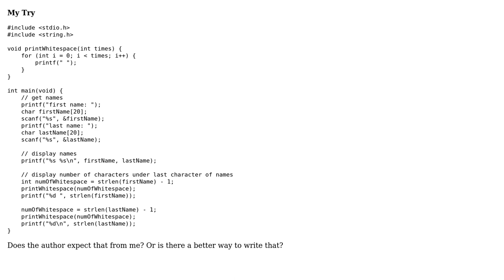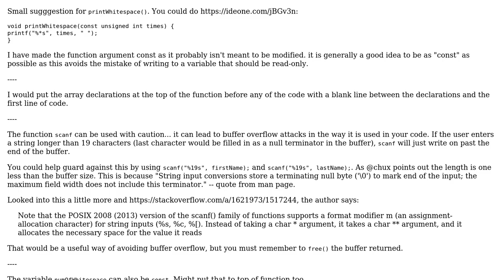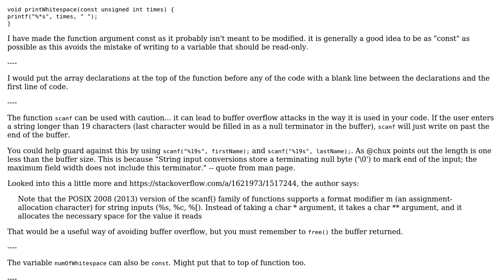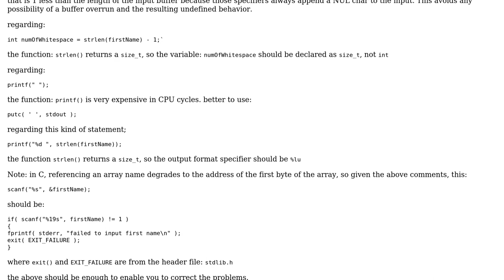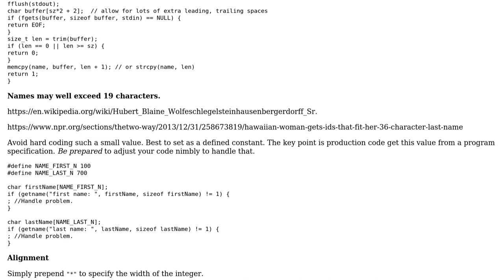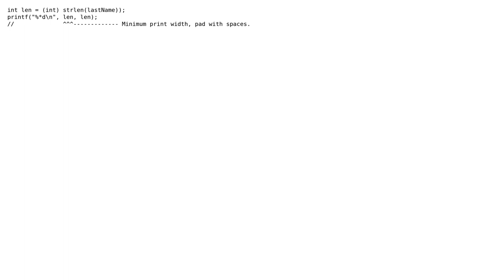Code Review: C Primer Plus - Chapter 4 - Task 6 (string output) (3 Solutions!!)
Code Review: C Primer Plus - Chapter 4 - Task 6 (string output)